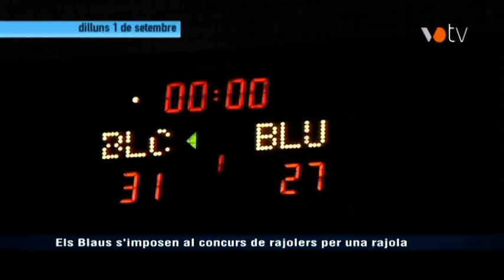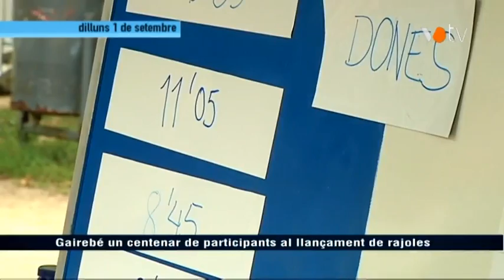VOTV - Infofesta - Festa Major Blancs i Blaus 2014 - Granollers (3/3)